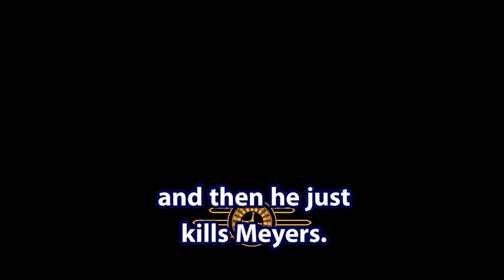Fallout New Vegas - Primm's New Sheriff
Zach tries a new shotgun. Mike tries to pull rank. The NCRCF gets cleared out.

Mods used:
Primm Reborn
LS-3 Street Sweeper 8-barreled shotgun
Vurt's Fertile Wasteland
Interesting NPCs
Factions Reloaded - Raiders
Factions Reloaded - Legion
Interior Lighting Overhaul
Mojave Reloaded
Monster Mod
New Vegas Restoration
One Hud
Project Nevada
Random Encounters
Searchlight Airport NCR
Courier Vests
Dead Money Survival Gear
Deathclaw Mutant
NCR Doggy Buddies
Desmond
Fellout
NPCs Travel
Gun Runners Actually Run Guns
Helpless Falling
Increased Legion
Interior Lighting Overhaul
Killable Kids
Legion Quests Expanded
Unlimited Followers
Mission Mojave
Portable Campsite
Primm Reputation Restored
Quick Hacking
Random Extra Traps
Respectful Legion
Courier Cache
Groovatron
Welcome to Hell
Tutorial Killer
New Vegas Uncut series
Pipboy 2500